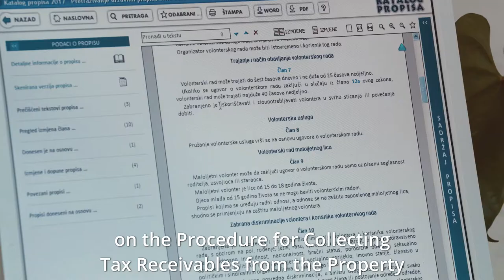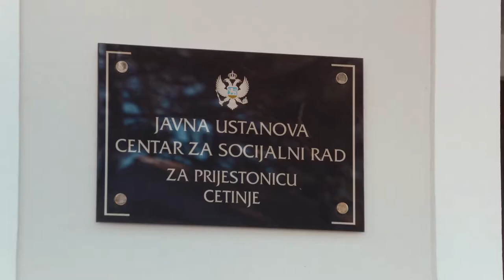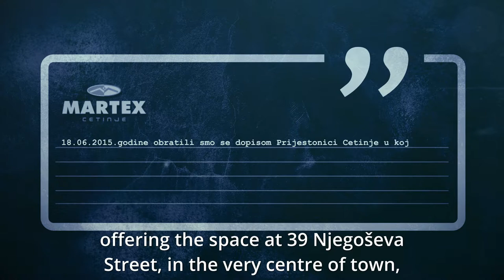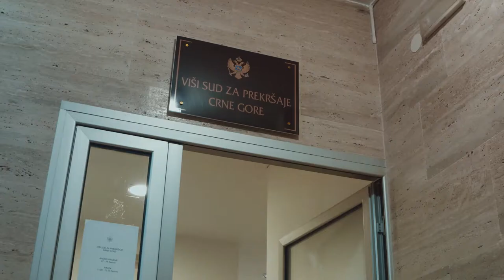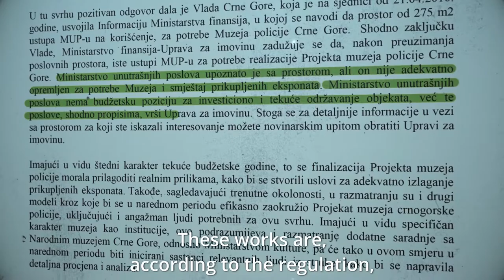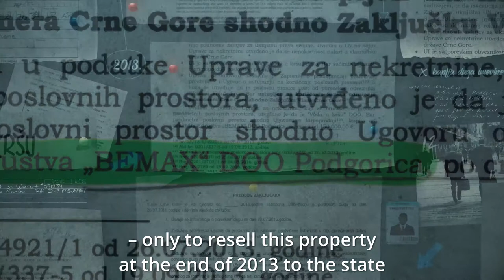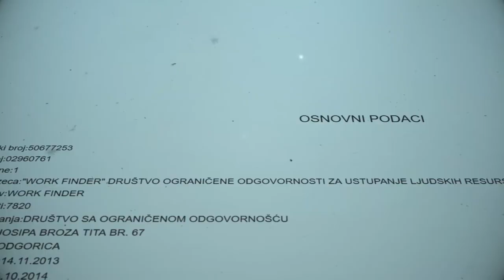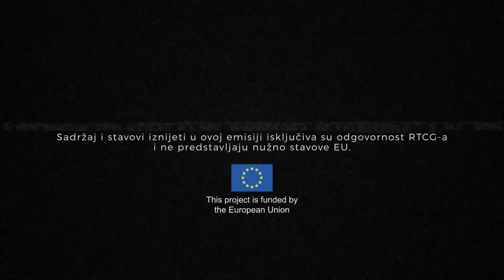The Big Tax Break part IV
The fourth episode of the investigative series The Big Tax Break produced by Mechanism. This story reveals the whole system of power abuse which caused a half of a billion tax debt in Montenegro. Author: Mirko Boskovic Journalist: Dusica Pavlovic Creative director: Jovan Mijuskovic Director of photography: Vladimir Vucinic Video editor: Luka Zivkovic Video editing supervisor : Nemanja Becanovic Copywriter: Ana Cetkovic Color correction: Toni Pendo Web design and social media: Jovo Vukcevic Crew organizer: Igor Maras Narrator: Milos Pejovic